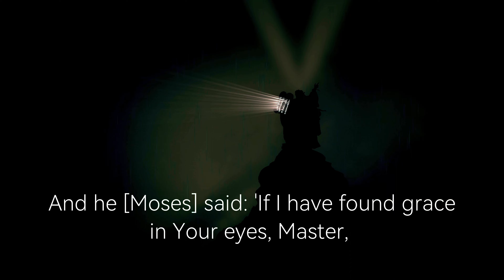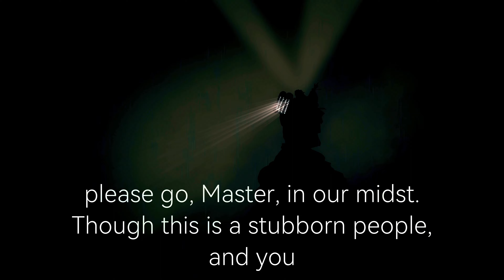Biblical Excavations presents A Relationship with the Hebrew Alphabet: Samech (ס)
The fifteenth letter of the Hebrew alphabet is Samech (ס). Its numerical value is 60. The letter means "spiritual support" (somech - סומך) as when Moses passed the leadership baton to Joshua (Deuteronomy 36:9). God also spiritually supports those who are downtrodden as in Psalm 145:14. Samech (ס) begins the Hebrew word for "forgive" (s'lach - סלח), which biblically appears the first time in Exodus 34:9.

Name: Piano Cinematic.